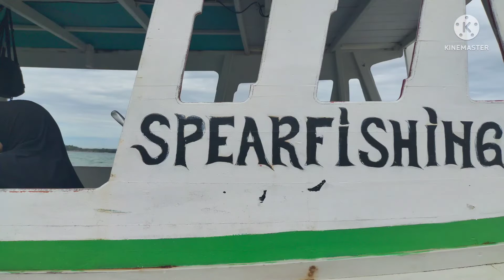LIBURAN SERU & ASYIIK BARENG KELUARGA ||BELITUNG INDAH MEMPESONA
Edisi VLOG Bang Indra Yuniar Official Channel kali ini adalah Tentang Liputan Suasana Jalan jalan Bersama Bareng keluarga Besar Kakeku Abdul Muis Family Ke pulau pulau Kecil di Seputaran Utara Sijuk Baik Di desa Keciput ataupun Desa Tg Binga seperti Pulau Batu Garuda, Pulau Pasir, Pulau PENGGADORAN, Pulau Kelayang ..
Liburan seru Kali ini Kami Memakai Dua/2 boat dan menggunakan bota Bang Bunet /Sukanda